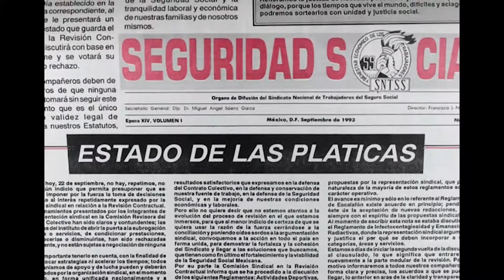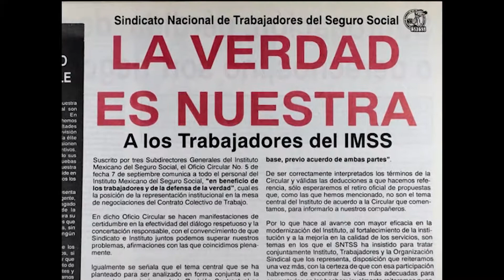CAPITULO 43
HISTORIA GRÁFICA 75 AÑOS DEL S.N.T.S.S.